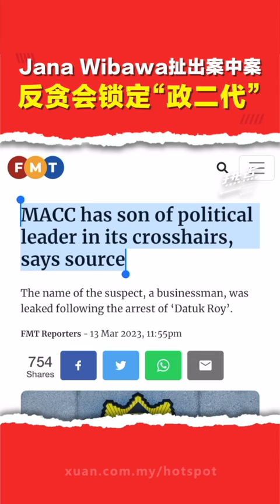政二代被合谋敲诈40万？ Jana Wibawa案中案堪比连续剧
▌热点短视频 ▌情节堪比连续剧！反贪会调查Jana Wibawa，扯出案中案！反贪会下个要调查的对象，是某“政二代”政治人物的儿子……